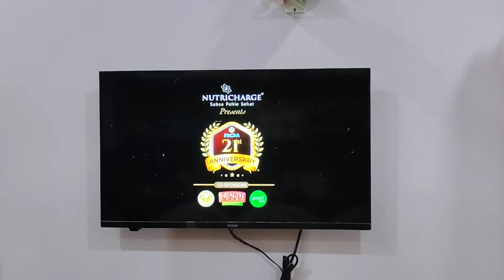RCM Anniversary 2021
JAY RCM BASMATH TEEM.